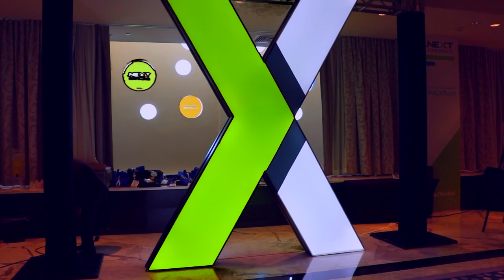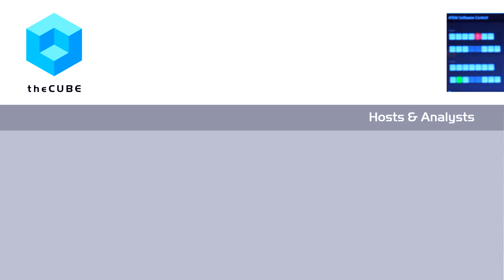Ravi Mhatre - Nutanix .NEXT 2015 - theCUBE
Will Nutanix win the new enterprise platform computing race?
by Betsy Amy-Vogt | Jun 18, 2015

Ravi Mhatre, founder and managing director of Lightspeed Venture Partners, talked to theCUBE during Nutanix .NEXT 2015 about the future of enterprise platform computing and how Nutanix has the potential to become the next multibillion-dollar company to emerge from the Lightspeed core enterprise investment sphere.

Mhatre sees fundamental changes occurring in the current data center architecture, yet traditional vendors still support the last generation of three-tier applications, opening the opportunity for a new company to rise to the forefront. He believes that the key to success for the current technology upgrade cycle is the ability to take complex ideas and make them simple.

“When you get to production environments for the typical mid- or large-size enterprise, there has to be some vendor or set of vendors that basically orchestrates and brings these pieces of technology together where the user doesn’t have to worry about what is going on under the hood,” he said. “There is no other way for mainstream America, or for the world for that matter, to digest these technologies.”

Nutanix bridges the divide between old three-tier and new open-source Cloud-based systems

Comparing Nutranix to Apple for its ability to make extremely complicated technology accessible to all users, Mahre said, “The thing to keep an eye on with Nutanix is that with some incredibly complex engineering under the covers, they really are looking to offer a platform to enterprises which allows them to have a single view and a single substrate and have workloads that run in either place.”